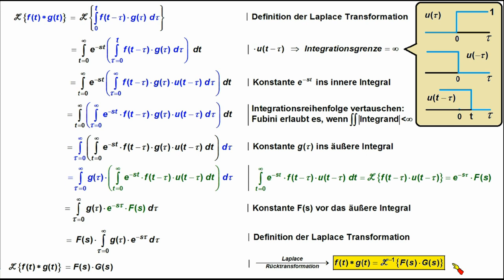Laplace Transformation ► Faltungssatz ► Beweis